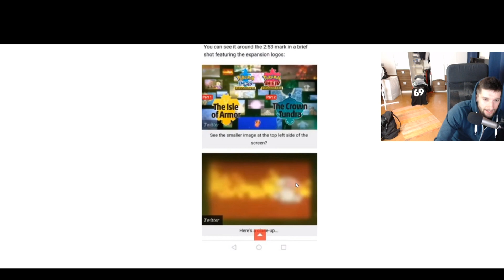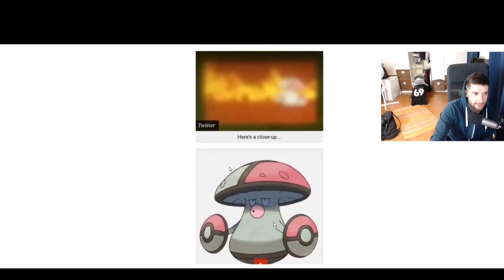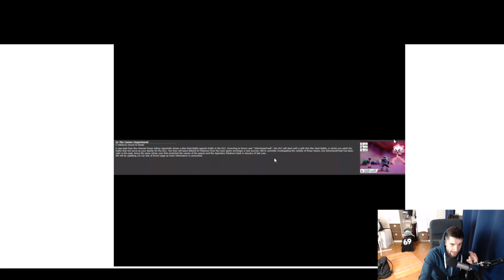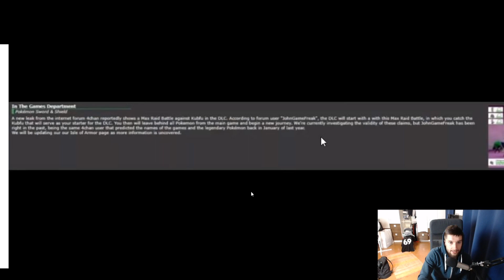DLC STORY GELEAKED & NEUE LEGENDÄRE POKEMON? 😱 | Pokemon News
Pokemon DLC STORY GELEAKED & NEUES POKEMON? | Pokemon Dlc Insel der Rüstung Schneelande der Krone News [Deutsch/German]